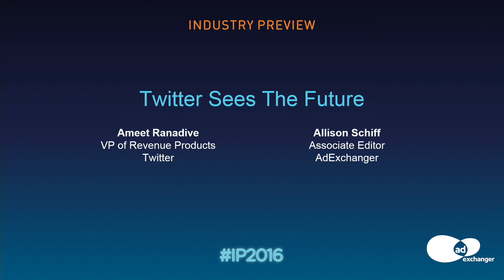Industry Preview 2016 - "Twitter Sees the Future" - Fireside Chat with Ameet Ranadive of Twitter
"Twitter Sees The Future" - Session recording from AdExchanger's Industry Preview 2016.

Ameet Ranadive talks about Twitter plans for 2016 with emphasis on its evolving advertising and marketing tech products.

Ameet Ranadive, VP of Revenue Products, Twitter
Allison Schiff, Associate Editor, AdExchanger